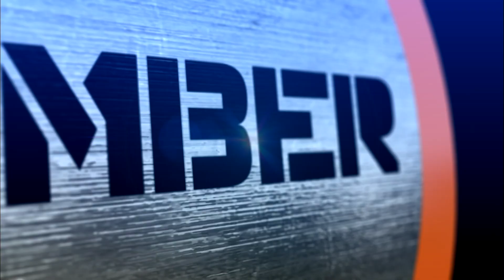#62 - AWESOME PLAYER IMPRESSIONS, With Roland De Wolfe | Top 100 Greatest Poker Moments | partypoker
At #62 in the top 100 poker moments, we've something a little bit different for you - presenting Mr Roland De Wolfe with a series of really rather good impressions of his fellow players!